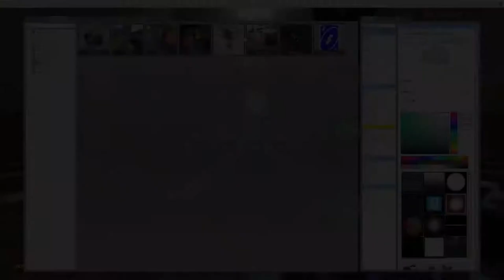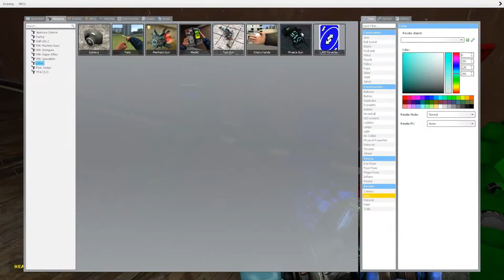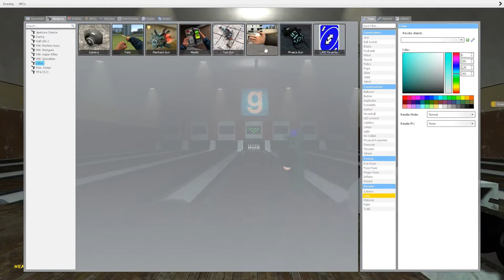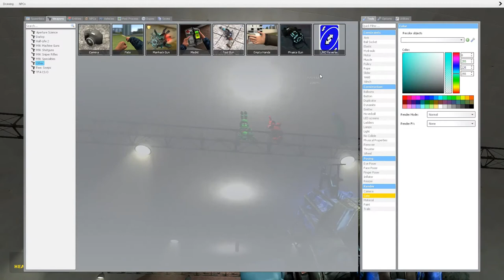dívám se na STRIKE IT or MISS IT! || Gmod Bowling Alley Map